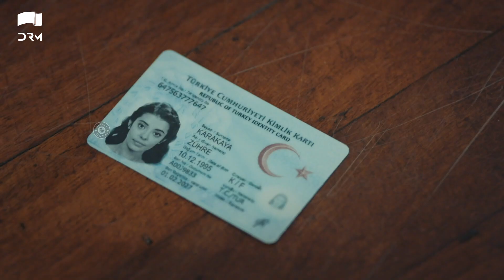Zuhra Episode 56 | Highlights | Sukru Ozyildiz | Lodestar | Urdu Dubbing